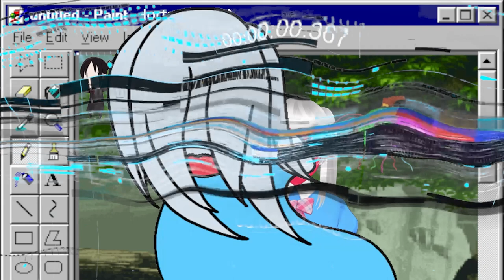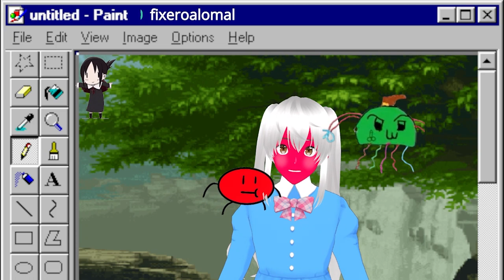VIVIR CON UNA MASCARA EMOCIONAL, ES MENTIRSE ASI MISMO relfexion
Mis contactos
→ si me quieres seguir tengo insta: 📷

😍 Donaciones y  aportes 💛:
→  Unete A la comunidad Ultra ⚡:

 • VIDEO SECRETO